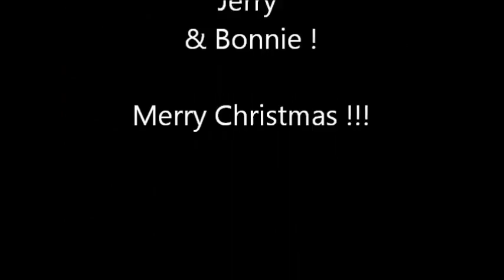'Attack of the Oranges' - More Details at 11 ... Merry Christmas!